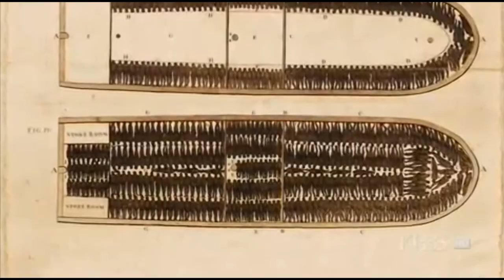A History of Slavery in 55 seconds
So, another Film maker has decided to make a video discussing the injustice and racism of slavery.  Oh, Really?  Johh?     I didn't know there was slavery in the USA.  thanks for letting us know.  But, since you were talking about it, why don't you tell the full story.  And, aside from that;  why don't you mention these actions committed by a thousand other cultures, as well.  And, since we're discussing an important topic, you should know that Africans still practice slavery throughout the African continent.  Hell, it was legal until the late 1950's there.    FINALLY,  Go YOUTUBE SEARCH  "The History of Political Correctness"   and  "Bill Whittle:  The Narrative"